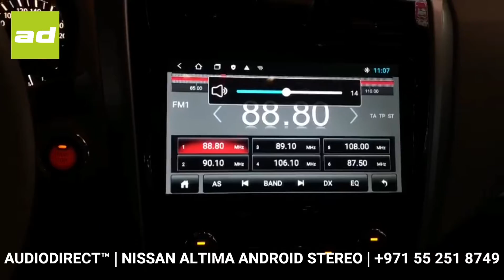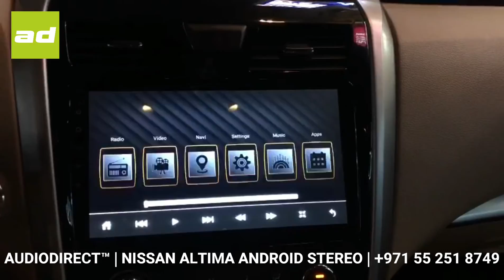𝗔𝗨𝗗𝗜𝗢𝗗𝗜𝗥𝗘𝗖𝗧.𝗮𝗲™ | 𝗡𝗜𝗦𝗦𝗔𝗡 𝗔𝗟𝗧𝗜𝗠𝗔 𝗜 𝟮𝟬𝟭𝟲 𝗹 𝗔𝗡𝗗𝗥𝗢𝗜𝗗 𝗥𝗘𝗧𝗥𝗢 𝗙𝗜𝗧 𝗦𝗧𝗘𝗥𝗘𝗢 𝗜𝗡𝗦𝗧𝗔𝗟𝗟 𝗹 𝟮𝟮𝟮𝟱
AUDIODIRECT.ae™ has an audio upgrade option for every car!